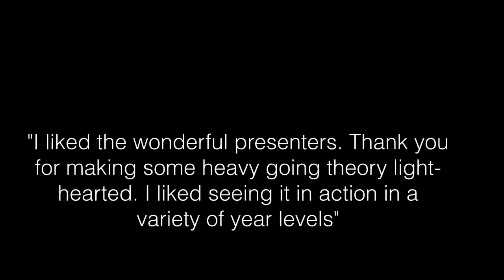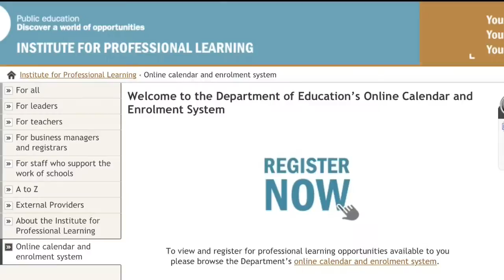Geographe Primary School Presents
Professional Development For Teachers